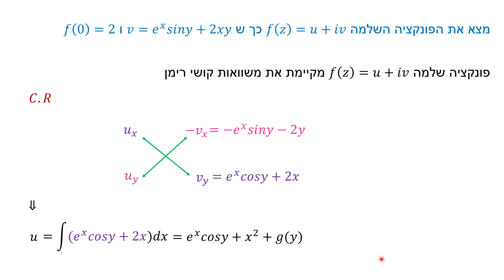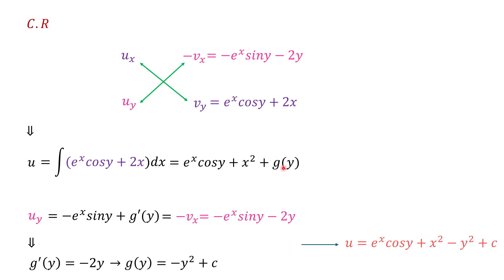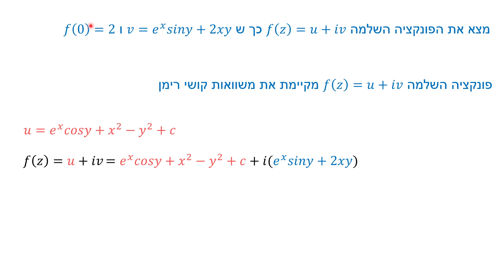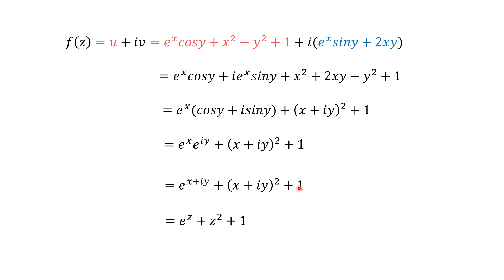קושי רימן - מציאת פונקציה שלמה בהינתן חלק ממשי או מדומה - תרגיל 1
קושי רימן - מציאת פונקציה שלמה בהינתן חלק ממשי או מדומה